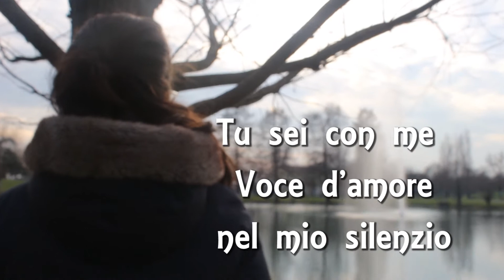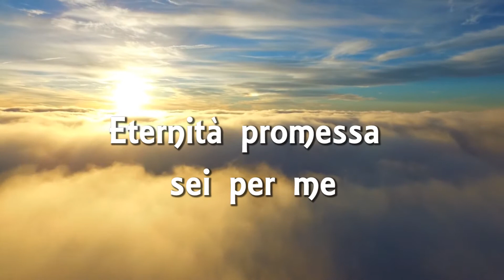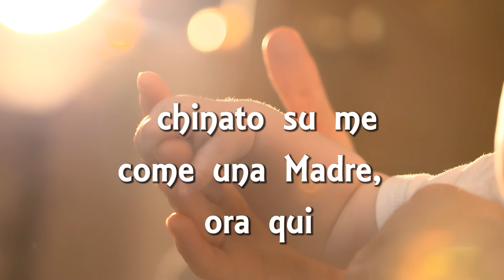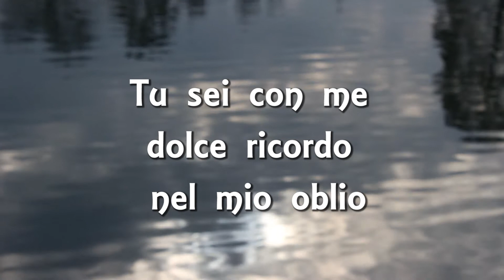Canto "Presenza"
"Presenza" canto scritto da Suor Luisa Alborghetti delle Suore Adoratrici del SS. Sacramento. Canto interpretato da Romilda, giovane cantante.